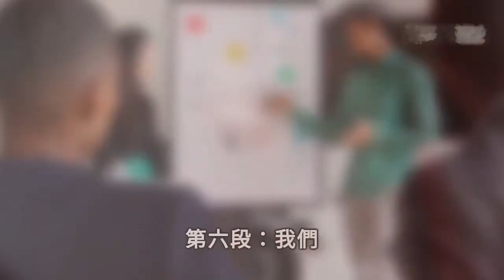臺灣總統選舉選票做手腳、監票不公正、做票的旅程與未來願景